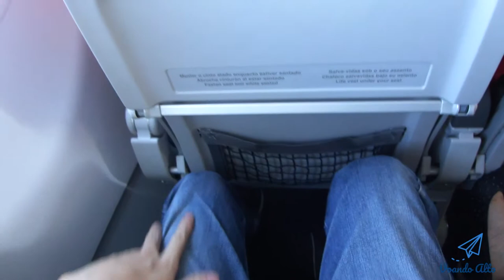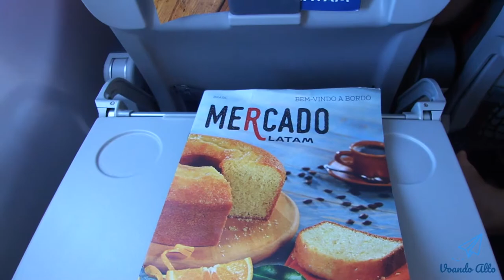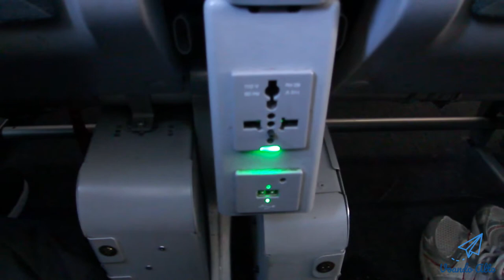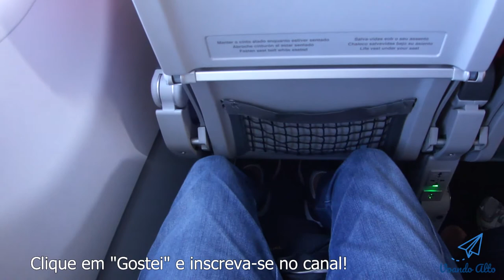Voando LATAM no Airbus A321 - São Paulo para Porto Alegre - LA3742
Voando com a LATAM no Airbus A321 -  São Paulo para Porto Alegre. Vôo LATAM LA3742.

Vou fazer uma pequena avaliação do vôo que fiz de São Paulo a Porto Alegre com a companhia aérea LATAM.

Estava dentro de um Airbus A321, com a capacidade para 220 passageiros. As informações detalhadas estarão na descrição.

Conforme vocês viram na última foto, é basicamente sobre isso que vou comentar. Pois no serviço de bordo foi oferecido somente água e o resto era cobrado.

Nada contra a estratégia adotada pelas empresas atualmente, que o foco é em "low cost" ou "low fare". Mas acho que atualmente estão focando somente no "low cost", pois os preços ainda continuam altos.

Fora a franquia de bagagem que é um outro assunto que não vou comentar, pois segundo a ANAC, teríamos suposto desconto no valor das passagem, mas cá entre nós, isso não ocorreu e só está tumultuando mais os vôo. Mas vamos em frente.

Na aeronave, não tinha a tela de entretenimento, apenas uma simples revista.

Pelo visto, o assento até que tinha um bom espaço interno, para alguém com 1,85 de altura. Estava apenas adequado.

Outro ponto são os serviços de bordo, pois se você pedir além da água, terá que pagar. Vejamos os preços cobrados, que na verdade é o olho da cara.

Se bem que com o preço dos combos, dá pra comer um bom PF. Bom! Não se assustem muito com os preços.

Já viajei muito a trabalho com a TAM no passado, antigamente, lembro que mesmo na ponte aérea RJ-SP, sempre ofereciam lanches e bebidas, teve uma vez que tinha até pizza, isso num trecho de 40 minutos de vôo. Acho que com a transição da LATAM, muita coisa da empresa se perdeu.

Hoje vejo que a Azul está fazendo o mesmo que a antiga TAM, oferecendo um bom serviço de bordo, isso sem cobrar por isso.

Outro detalhe é que pelo menos tinha tomada ou entrada USB para carregar seus aparelhos.

E tinha essa caixa metálica que também atrapalhou um pouco no espaço interno.

* Especificação da aeronave

Airbus A321
Passageiros: 220
Peso máximo para decolagem: 89t
Peso máximo para pouso: 77,8t
Velocidade de cruzeiro: 850km/h
Classificação ANAC: B
Espaço entre assentos: 69,4cm e 78,74cm

* Links